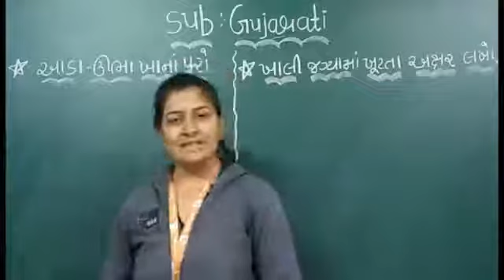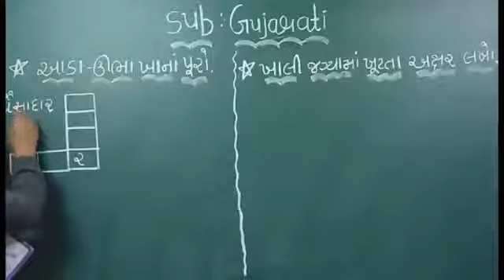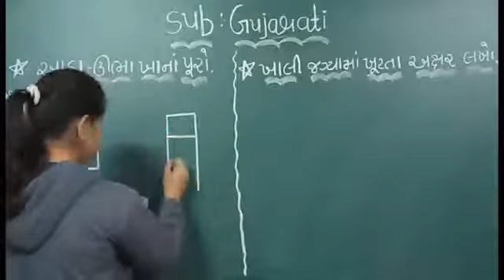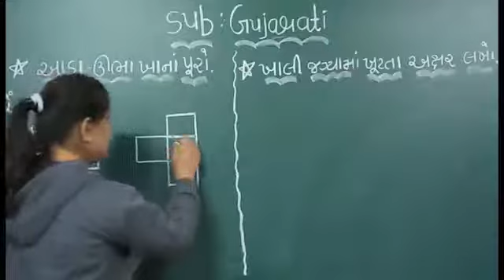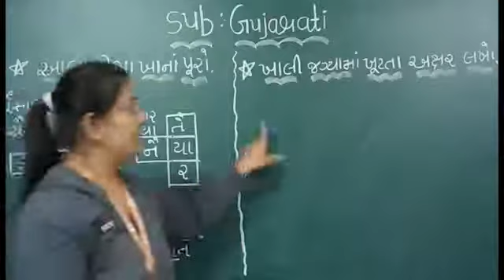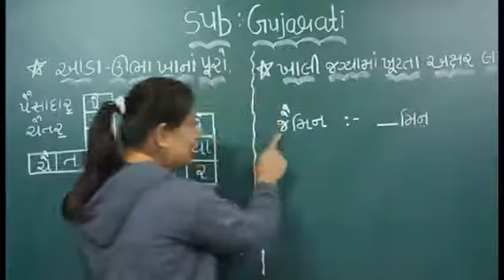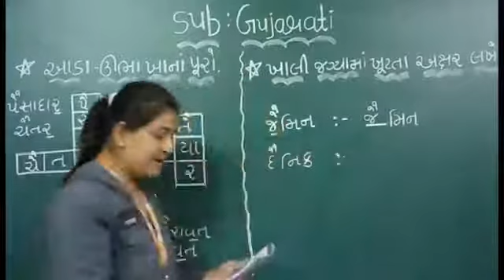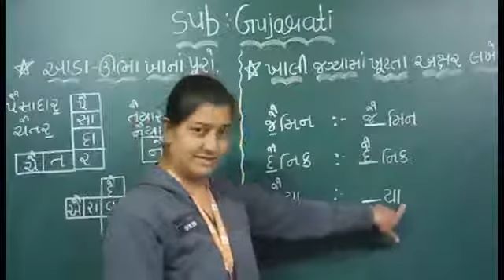GM | Grade K2 | Gujarati | ખાલીજ્ગ્યામાં ખૂટતો અક્ષર લખો.